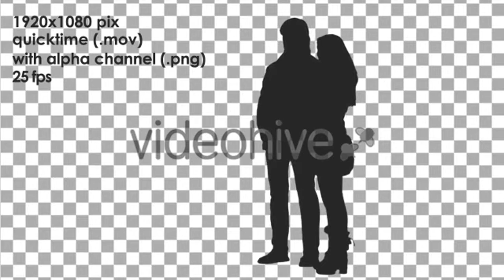Pregnant Woman Practicing Yoga - (lifestyle) Stock Footage | Mega Pack +40 items